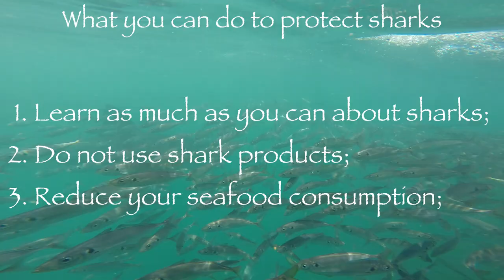Diva The Great White Shark Documentary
Follow the story of a 16 year old volunteer that meets the shark of his life. JP (João Caeiro) goes on an adventure to discover sharks. With a GoPro and a broomstick, JPs tries to capture the beauty of the great white sharks.

Big thanks for the music:

Jrishna's Calliope- Jesse Gallagher